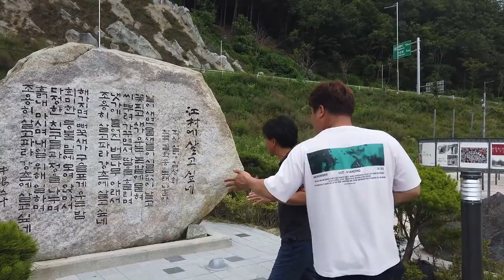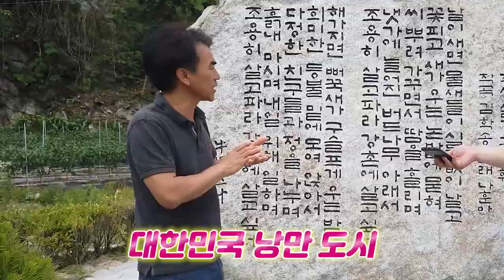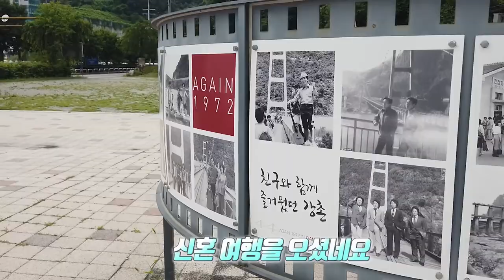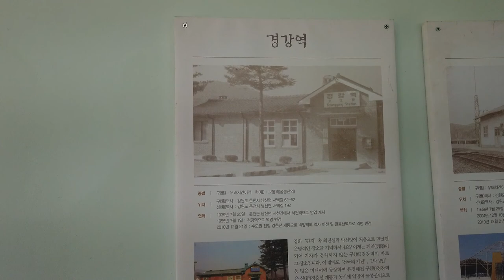[뉴트로여행시리즈 #14] 옛 경춘선 투어 | 강촌역 | 백양리역 | 경강역 | 춘천관광 | 매주 금요일 업로드 | Chuncheon Travel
지금은 복선화로 인해 운행이 중단된 옛 역사
강촌역, 백양리역, 경강역
옛감성 그대로 향수를 느껴볼수 있는 기회!!